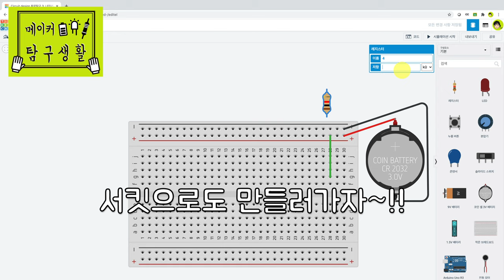LED 켜기 - 브레드보드 빵판 사용법 - 메이커 탐구생활 - 회로 탐구3 - 주홍쌤 x 다은쌤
브레드보드 : 빵판 으로도 불리며 납땜없이 전기 회로를 임시로 구성하여 확인할 수 있어요.
점퍼선 : 브레드보드에서 전자부품을 연결할 때 사용하는 전선
점퍼선의 색은 전원에 +극은 빨간색, 전원의 -극은 검정색을 주로 사용합니다.